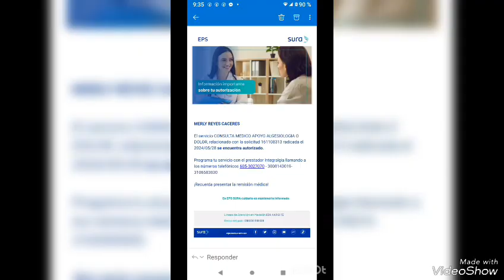REACCIONANDO AL PARTIDO COLOMBIA 🆚 URUGUAY 🇨🇴🇨🇴🇨🇴🇨🇴🇨🇴🇨🇴🇨🇴🇨🇴🇨🇴🇨🇴🇺🇾🇺🇾🇺🇾🇺🇾🇺🇾🇺🇾